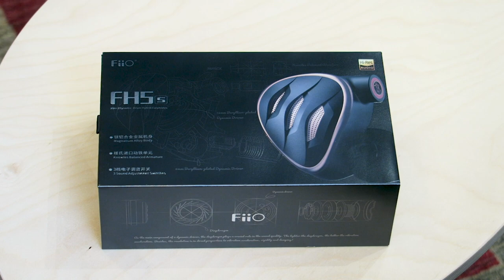Review FiiO FH5s y comparativa con FH5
Los FiiO FH5s aterrizan en la gama de auriculares FiiO con un novedoso diseño semi-abierto, la posibilidad de personalizar el sonido a tu gusto y un magnífico surtido de accesorios de primer nivel.

Para nuestro especialista en audio portátil Alex, estos auriculares son una gran alternativa si necesitas polivalencia y calidad.

► Comprar FiiO FH5s en España al mejor precio. Distribuidor oficial

♔ Envío GRATIS